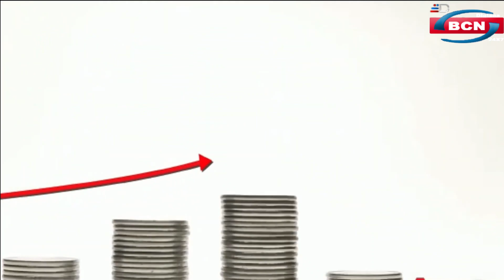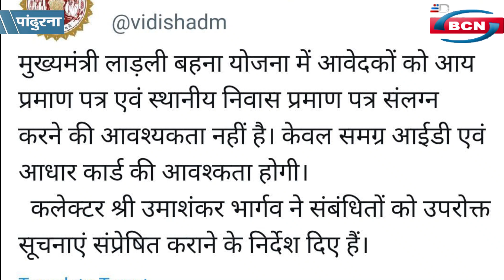न्यूज़ बुलेटिन : मुख्यमंत्री लाडली बहन योजना,अब नहीं लगेगा आय प्रमाण पत्र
Mukhyamantri ladli behen yojna
Mukhyamantri ladli behen yojna mp 2023